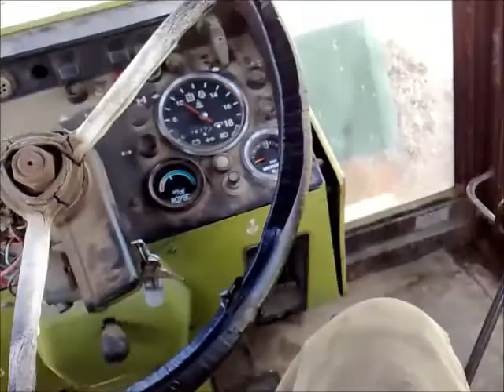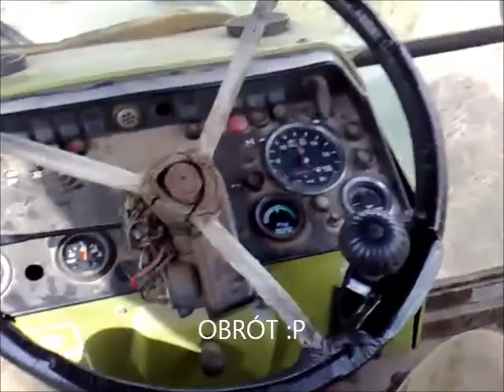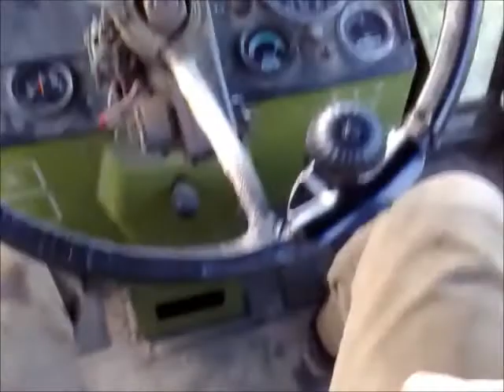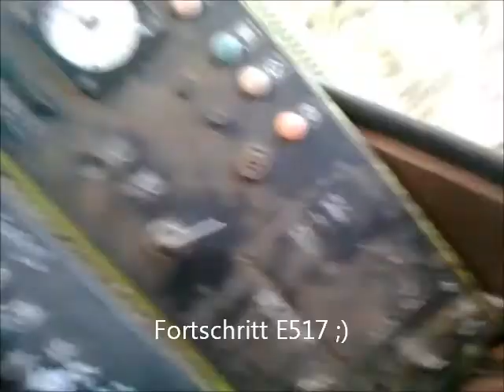Fortschritt Zt 323A & Unia Ibis XLS 3+1 + Bonus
Wspmnienie orki 2012
sory ale nagrane tel.